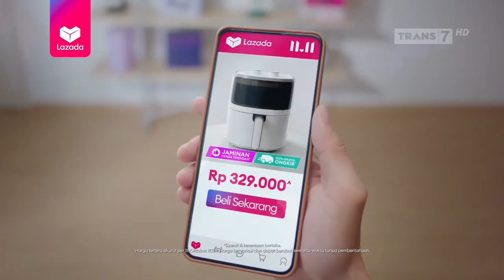Lazada 11.11 • Lazada Lebih Murah Ver. 1 • TVC Edisi 2024 • Iklan Indonesia 15 sec